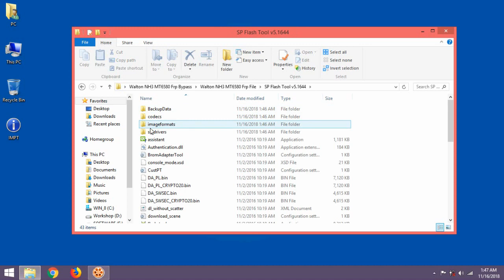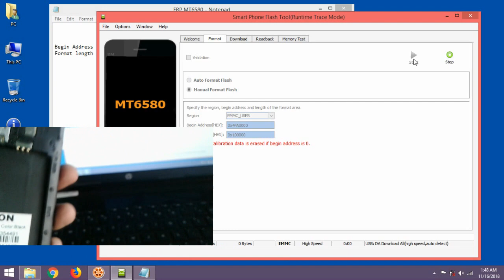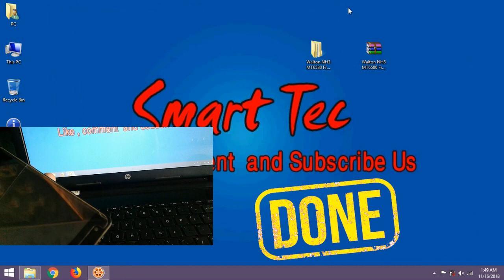Walton Primo NH3 Frp Bypass Or Walton Primo NH3 Google Account Unlock 100% Done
In this video i will show how to remove frp lock Or Google account lock on your walton Primo NH3 / NH3i free of cost.
Every time Our team try to give new and latest Phone Solution free of cost. Every tips and system is verified so don't worry and enjoy .

WE always try to give 100% real and verified solution for our viewer free of cost.

FIND US____